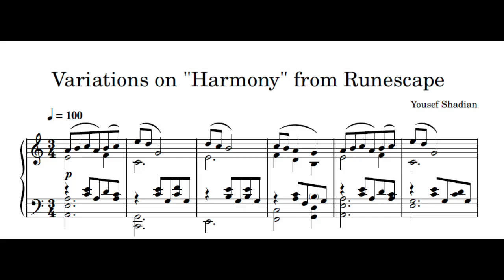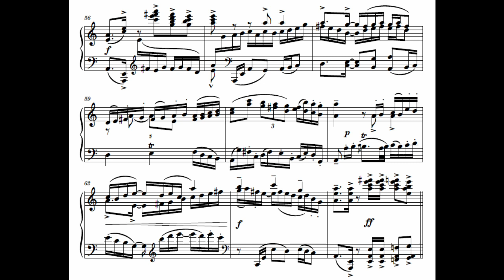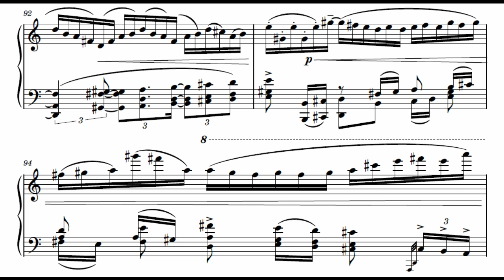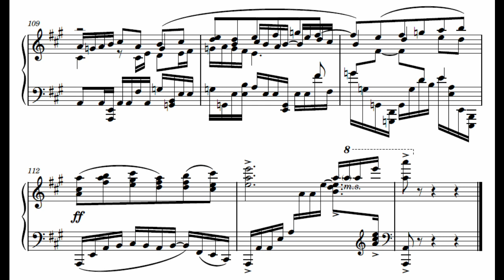Runescape: Harmony, Piano Arrangement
A set of original piano variations on "Harmony" from the game RuneScape, composed by Ian Taylor.
0:00 Theme
0:28 Variation 1
0:57 Variation 2
1:27 Variation 3
1:57 Variation 4 Fugue
3:00 Variation 5